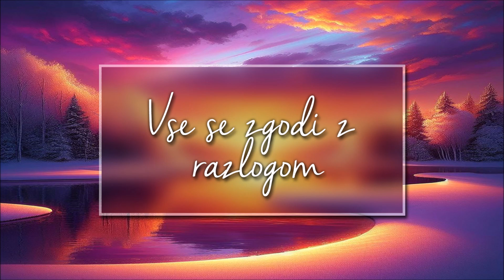NI SLUČAJNOSTI, NI NAKLJUČIJ ❤️ Vse se zgodi z razlogom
Vse se nam zgodi z namenom, ni slučajnosti. Vse, kar se mi odločimo verjeti, je za nas edina resnica, ki šteje.